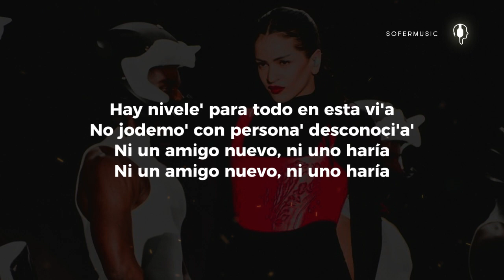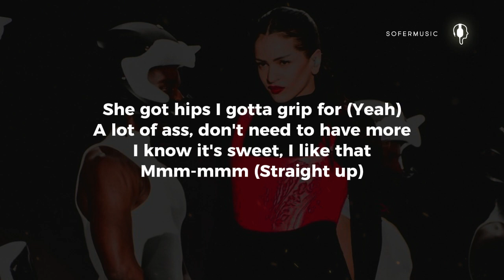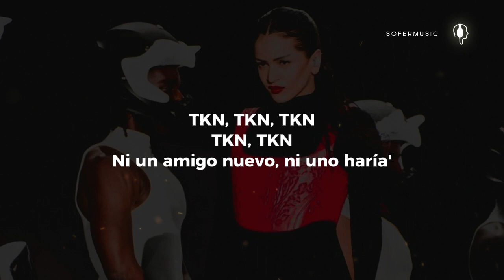ROSALÍA & Travis Scott - TKN (LETRA)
Cosa' de familia, no la' tienen que escucha'
Lo' capo' con lo' capo' y yo soy la mamá
Los secreto' solo con quien pueda' confia'
Más-más te vale no romper la omertá
Hay nivele' para todo en esta vi'a
No jodemo' con persona' desconoci'a'
Ni un amigo nuevo, ni uno haría
TKN, TKN, TKN
TKN, TKN
Zoom en la cara, Gaspar Noé
E'to no dispara', la vacié
Tatua' de pie' hasta la nuca
Vestia' de negro como Kika
VVS, VVS, Dolce Vita (VVS)
El mando está duro, dinamita
She got hips I gotta grip for (Yeah)
Mmm-mmm (Straight up)
You get it first, you get this work right when you come in town (Yeah)
Need you right here (Yeah)
Know you got problems with this, but it's not fair
Lo' capo' con lo' capo' y yo soy la mamá (El papá)
TKN, TKN, TKN
TKN, TKN
La Rosalía
Straight up!